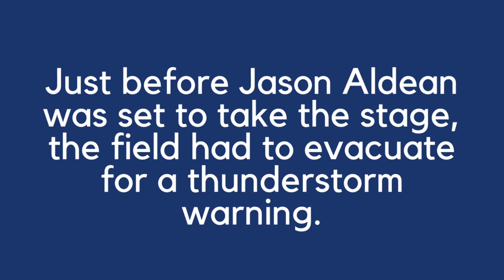Nashville Noise Vlog: Hootie & the Blowfish Reunion, Jason Aldean Concert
Hootie and the Blowfish reunited over the weekend for a show in Atlanta, Georgia. The band opened for Jason Aldean at a very packed Suntrust Park. Nashville Noise was on hand and is taking you to the event for the fun-filled night.

Want more photos & videos from the event? See them on our Instagram story